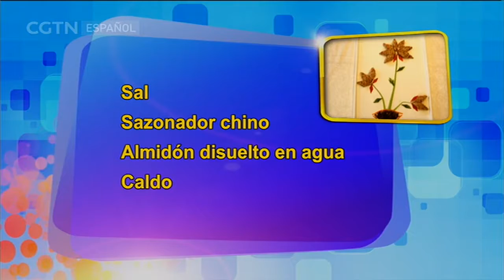DE CHINA A TU COCINA 04/05/2018